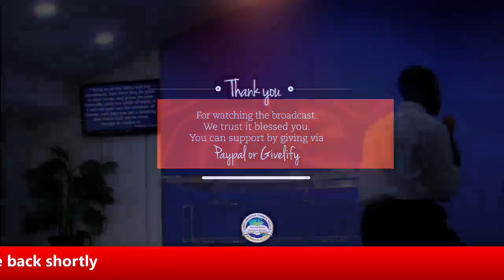EXERCISE YOUR MIND 07/15/2018